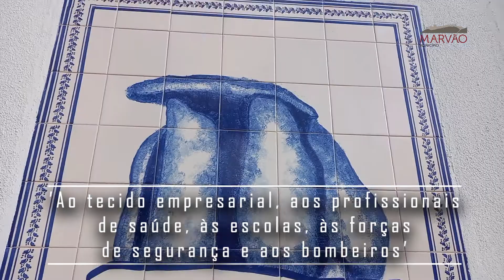Mensagem de Ano Novo do Presidente do Município de Marvão